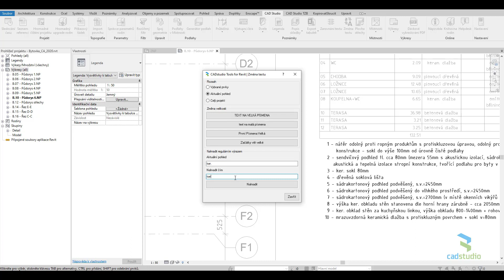Holixa T4R - Změna textu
Funkce "Změna textu" v Holixa T4R. Hromadné editace a nahrazování textu v BIM projektech Revitu, včetně pokročilých nahrazení s využitím regulárních výrazů.

Více informací o aplikaci Holixa T4R od společnosti Arkance Systems získáte produktové stránce: